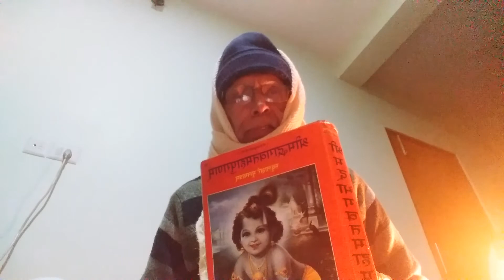Mandavya Kuladevata 0 : श्रीमद्भागवत वेदस्तुति २०७७/०९/१५/०४